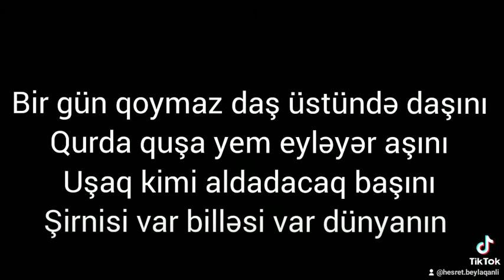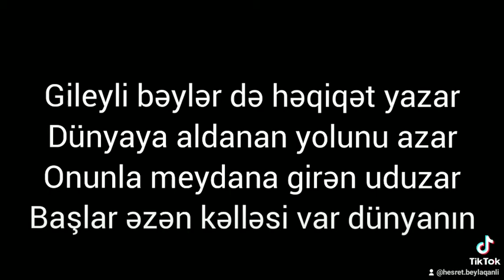məlif gileyli bəylər